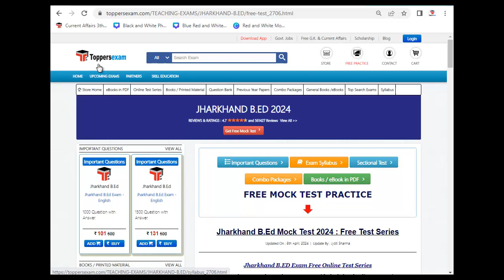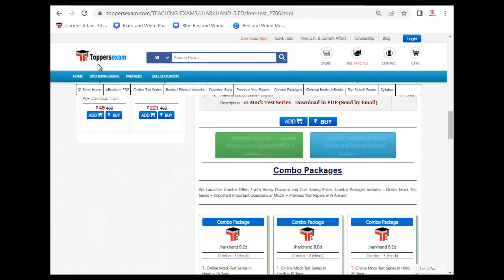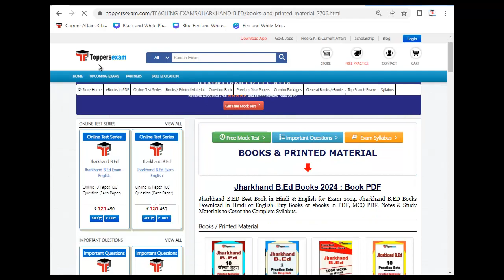JHARKHAND B.ED Syllabus and Exam Pattern 2024 | JHARKHAND B.ED Books in Hindi & English